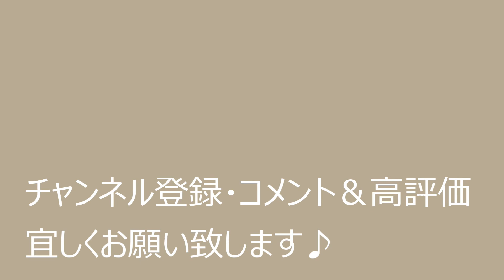【うにクラ2】第26話～ネザー要塞探し諦めません!!ネザー要塞へと続く道づくり!!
マインクラフト統合版の実況動画です。
ゆる～く楽しく、建築と冒険をしております。

PowerDirector18ULTRA